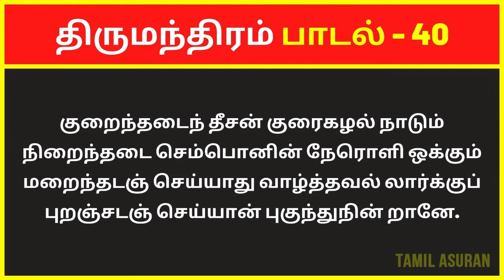திருமந்திரம் 3000 விளக்கவுரை: பாடல் 40 | Tirumular's Thirumantiram Padalgal in Tamil Explanation